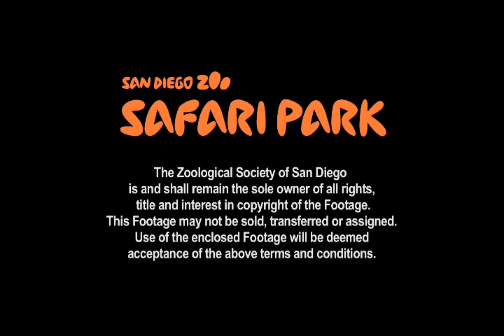San Diego Zoo Safari Park Elephants Helping Fight Fatal Disease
Elephants at San Diego Zoo Safari Park Helping in Fight Against Fatal Disease

Wildlife care specialists are working with the African elephant herd at the San Diego Zoo Safari Park to find out more about a disease that was recently identified as a threat to the species. Elephant endotheliotropic herpesvirus (also known by the acronym EEHV) is carried by both Asian and African elephant species, but until last year had been associated most frequently with deaths of young Asian elephants.

 “EEHV is a virus that has evolved along with elephant species, over millions of years, and occurs in individuals in native and zoo settings,” said Lauren Howard, DVM, director of veterinary services at the San Diego Zoo Safari Park.

 The threat of the virus to young Asian elephants has been studied for many years by zoos working toward understanding EEHV and its impact on individual elephants, and on entire populations. Last year, two young African elephants at another institution died of the disease—and now, Safari Park wildlife care specialists, veterinarians and researchers have begun a project to learn more about the virus, so that it can be better understood in African elephants.

 “Because of the strong relationship the elephant care specialists at the Safari Park have with the elephant herd, they are able to work with them to take regular blood samples and trunk washes,” said Kristi Burtis, elephant care manager, San Diego Zoo Safari Park. “We hope the information we gather will allow us to develop ways to manage the disease in populations of elephants in Africa and Asia.”

As an international nonprofit organization, San Diego Zoo Global works to fight extinction through conservation efforts for plants and animals worldwide. With a history of leadership in species recovery and animal care, San Diego Zoo Global works with partners in science-based field programs on six continents, and maintains sanctuaries and public education facilities in many places. Inspiring a passion for nature is critical to saving species, and San Diego Zoo Global’s outreach efforts share the wonder of wildlife with millions of people every year. Current major conservation initiatives include fighting wildlife trafficking and the impacts of climate change on wildlife species; broad-spectrum species and habitat protection efforts in Kenya, in Peru, and on islands worldwide; preventing extinction in our own backyard; and expanding efforts to bank critical genetic resources and apply them to the conservation of critically endangered species.

To learn more, visit SanDiegoZooGlobal.org

America Newscape is a simple resource for all things America through this portal.

These productions are not created or meant for children.